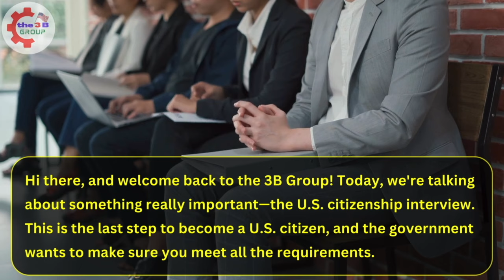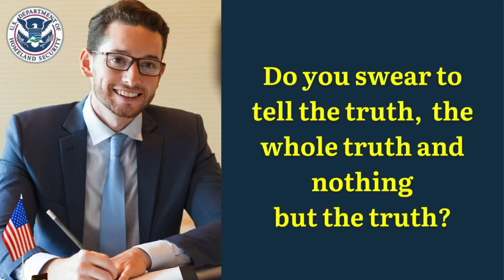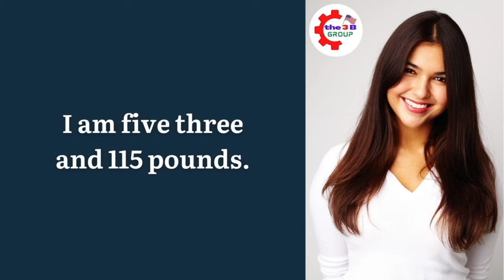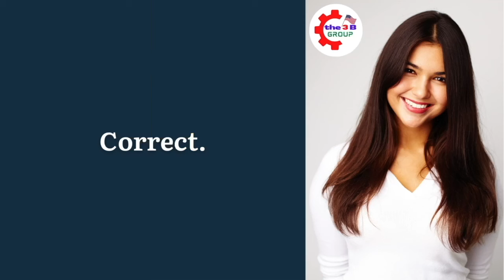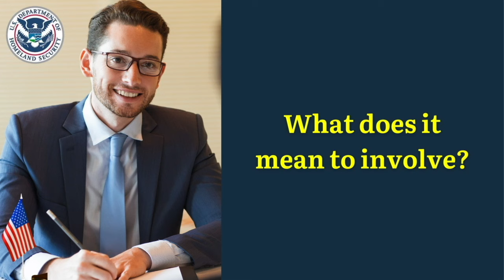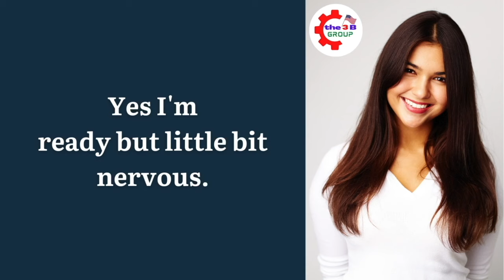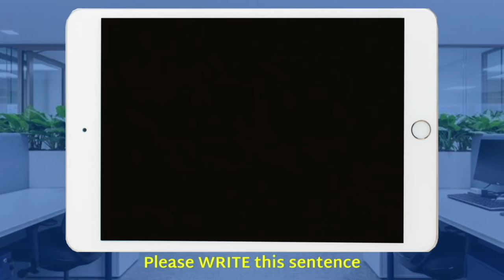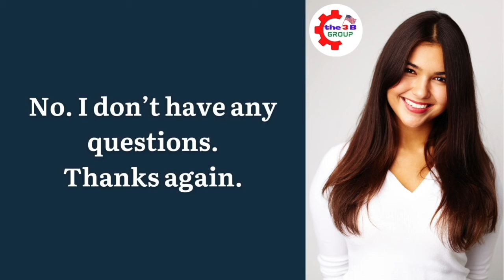Practice N-400 US Citizenship Interview 2024 & Oath Ceremony -N400 Naturalization Interview 2024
2023 US Citizenship Interview & Test | N-400 Naturalization Interview (Actual Case Study) | Have you ever

2023 US Citizenship Interview (Mock Interview & Test) N-400 Citizenship Questions